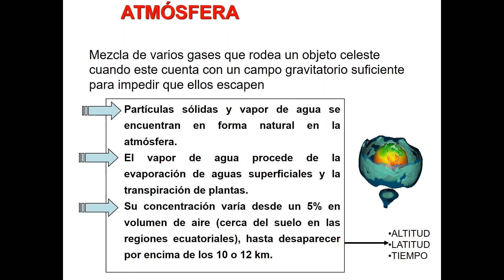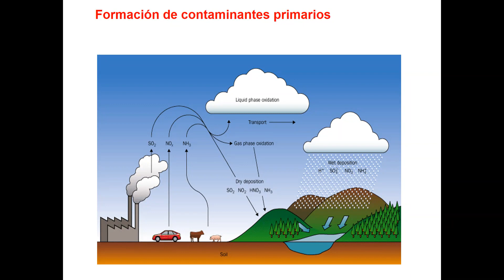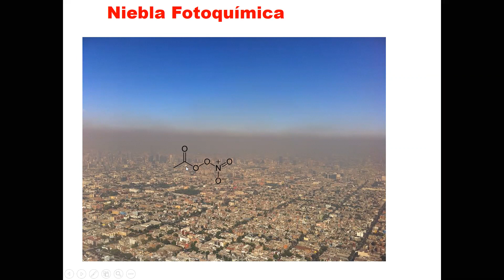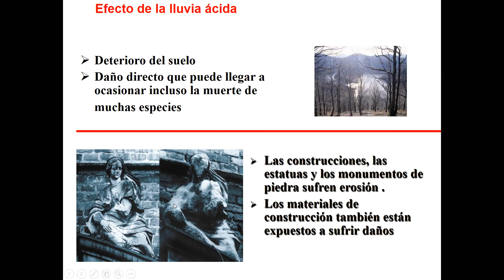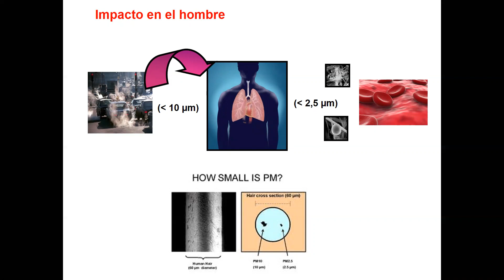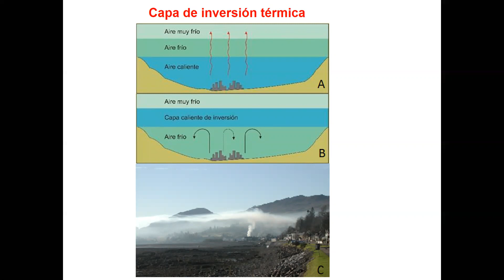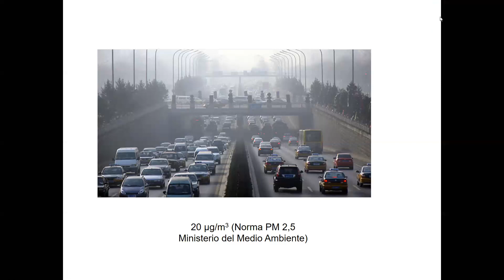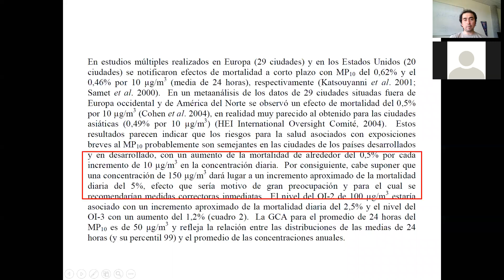Clase quimica atmosférica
Clase de química atmosférica para un curso de Química industrial de la PUCV.Chile